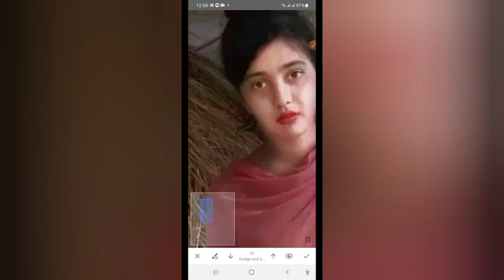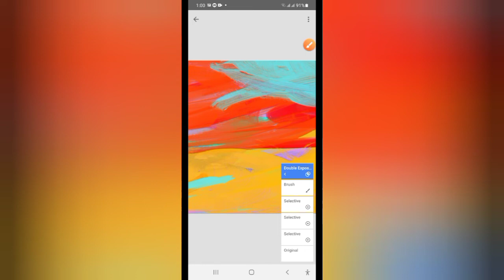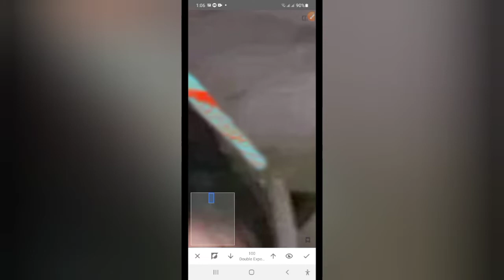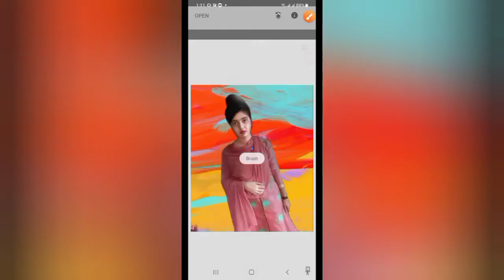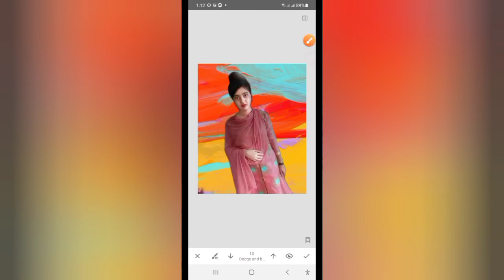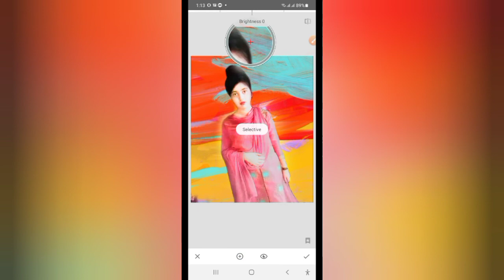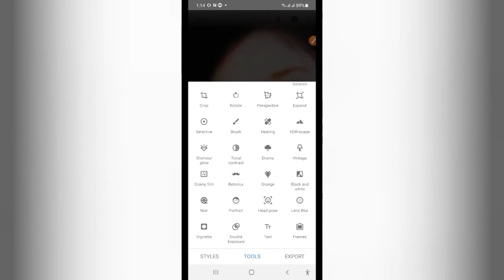background and skin change photo editor app